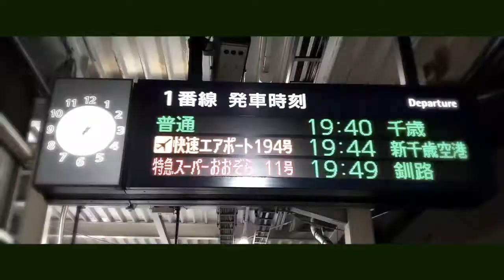ENIWA 進捗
この動画はプレイリストから再度視聴することができます。